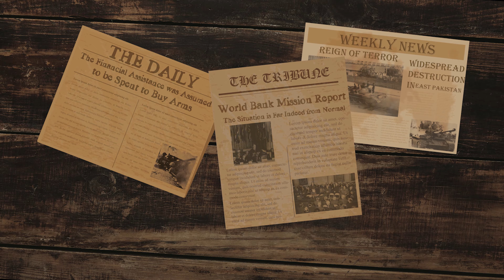Happy 50th Victory Day!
পরাধীনতার শেকল থেকে দেশকে মুক্ত করতে জীবন বাজি রেখে লড়েছেন যাঁরা, আজ, বিজয়ের এই সুবর্ণ জয়ন্তী-তে আমরা বিনম্র শ্রদ্ধায় স্মরণ করছি তাঁদের।
সবাইকে ৫০-তম বিজয় দিবসের শুভেচ্ছা।
On the Golden Jubilee of our Victory Day, we are respectfully recalling all those people who did not fear death and bravely fought for this country!